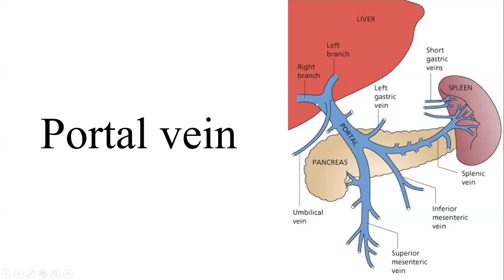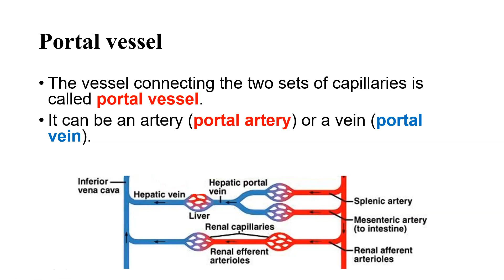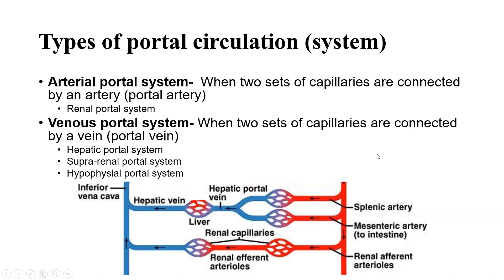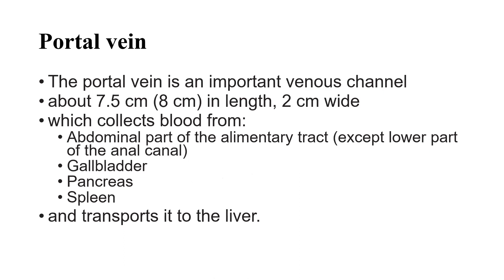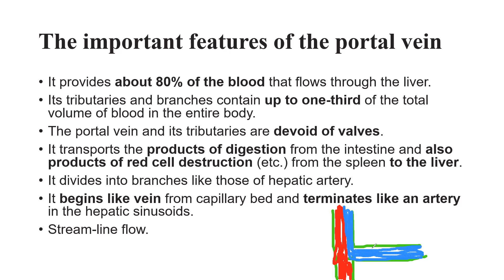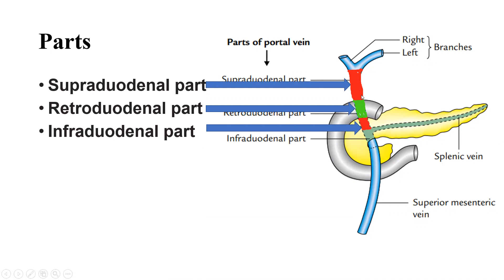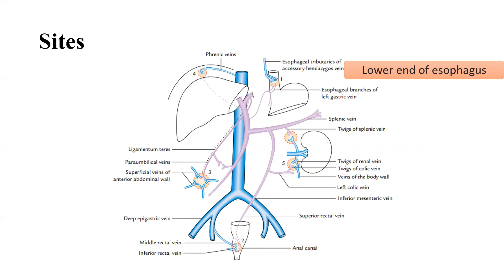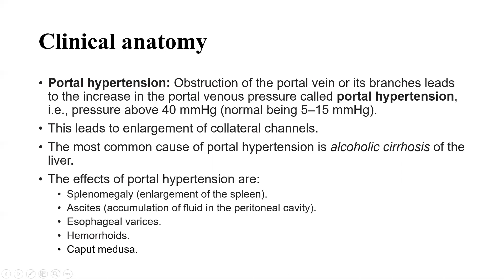Anatomy of portal vein by Prof. Md. Ashfaqur Rahman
Etymology of portal Vein – Well, this is pretty obviously a vein, but why is it portal? In nonbiological usage, portal is a noun describing an entrance or doorway; it is not an adjective. The Latin root is the word porta meaning a city gate or entrance. This, in turn, comes from the verb portare to carry or convey (through a gate or wherever). So the nonbiological meaning of portal is clear. The biological adjective portal has the same roots. The famous Roman physician Galen used the word porta to describe the transverse fissure of the liver which he considered the gateway of the liver – the porta hepatis. So the vein in question is portal for two reasons: it carries or conveys the blood – and it delivers it to the porta.

Notice our English use of the same root in words such as porter, portable, import, etc.